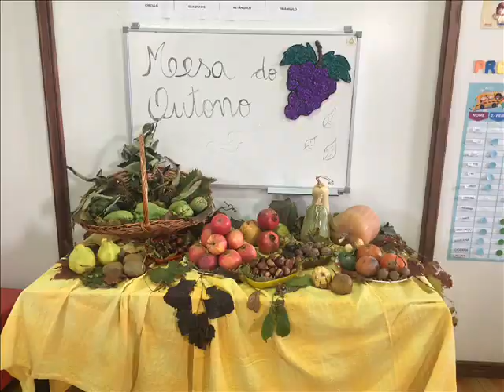JI Parada Gatim - Outono Halloween 2019